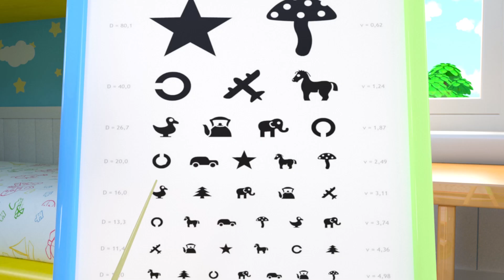Baby Doctor Check Up Song | Hot Cross Buns Song + more Kids Songs & Nursery Rhymes